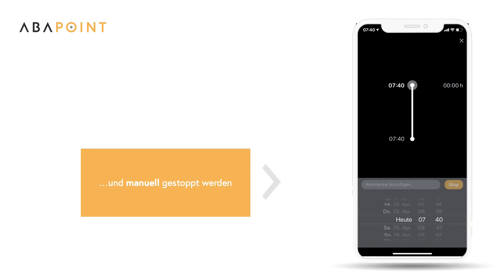Abacus Zeiterfassung – AbaPoint Funktionen mit IOS